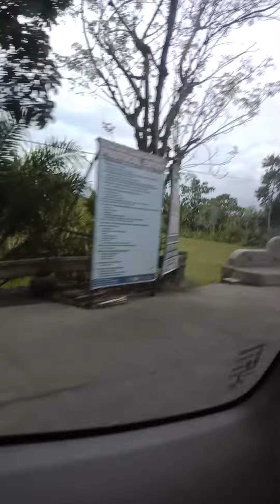Diwang, Bagong Bayan Mahabang Tulay March 30, '21 Tuesday. to Lite Glass Aluminum of Benjie